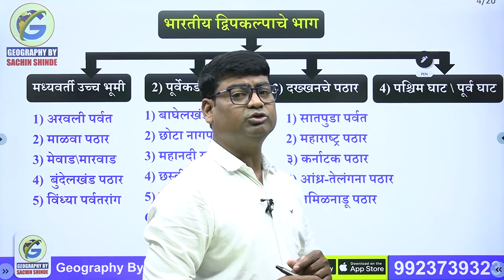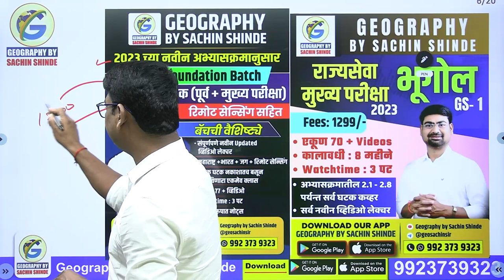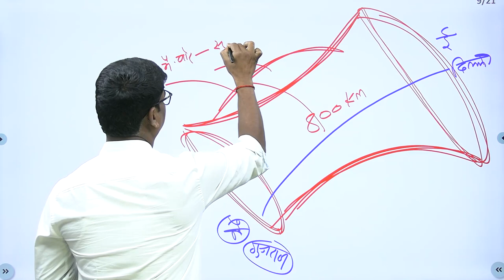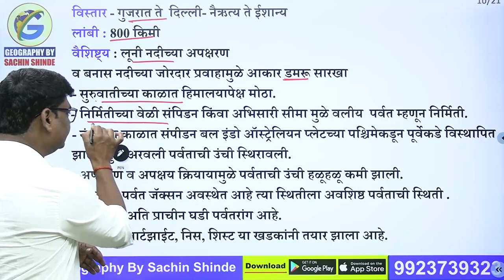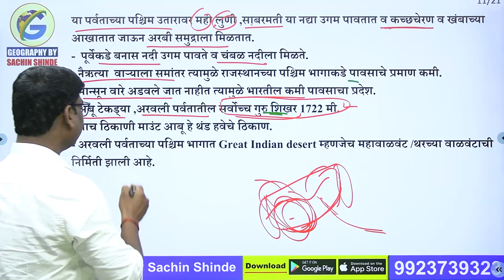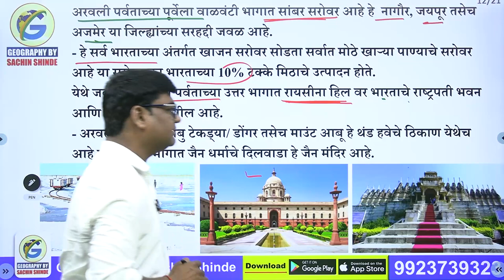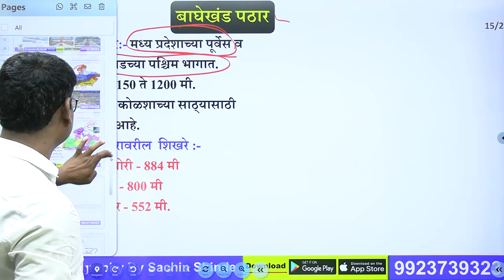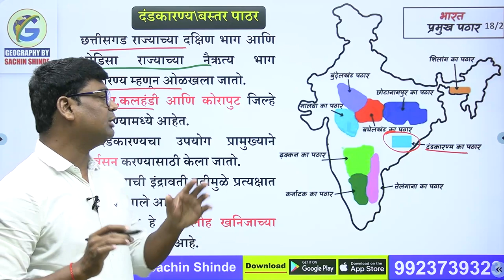उत्तरेकडील पठारी प्रदेश | राज्यसेवा व संयुक्त | पूर्व + मुख्य | Geography by Sachin Shinde Sir